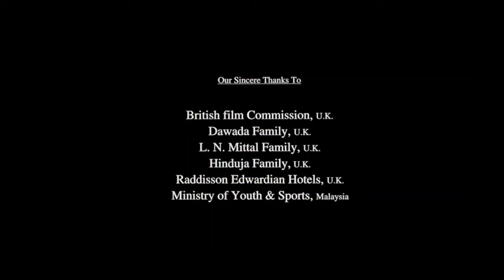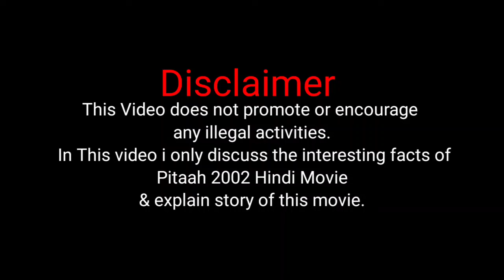Pitaah Movie in Hindi HD facts and Review | Sanjay Dutt, Jackie Shroff